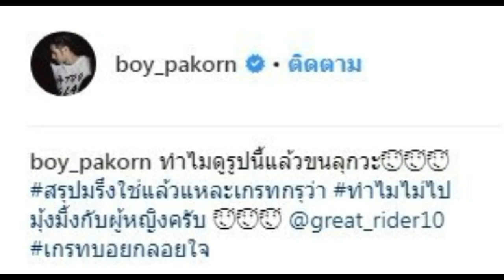บอย ปกรณ์ ทนไม่ไหว เมื่อเห็นภาพนี้ ถึงกับออกปาก ขนลุก ไล่ ทำไมไม่ไปทำกับคนอื่น แต่แฮชแท็กฟินสุด?